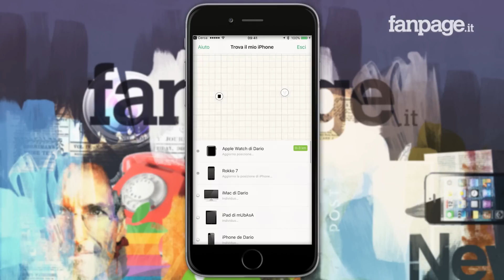"Find my AirPods", la nuova funzione di iOS 10.3 per trovare gli auricolari bluetooth persi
Ecco la nostra video guida su "Find my AirPods", la nuova funzione di iOS 10.3 per trovare gli auricolari bluetooth persi utilizzando un sistema che da tempo è stato introdotto da Apple in tutti i suoi dispositivi, con il quale è possibile geolocalizzare (su una vera e propria mappa) tutti i devices connessi al proprio account e far riprodurre un suono piuttosto acuto, per poterli ritrovare qualora fossero vicini.

Per "Find my AirPods", la nuova funzione di iOS 10.3 per trovare gli auricolari bluetooth persi utilizzeremo Find my iPhone, l'app gratis di Apple sviluppata proprio con questo scopo, ma dobbiamo ricordarci una cosa molto importante: le AirPods non hanno il GPS, quindi la geolocalizzazione funziona esclusivamente con il bluetooth di prossimità, proprio come succede con l'Apple Watch.

In soldoni, quando si utilizza "Find my AirPods", la nuova funzione di iOS 10.3 per trovare gli auricolari bluetooth persi, sulla mappa si vedrà l'ultimo luogo in cui si è utilizzato le cuffie e si potrà far emettere un suono solo se sono ancora connesse.

Una volta avviata "Find my AirPods", la nuova funzione di iOS 10.3 per trovare gli auricolari bluetooth persi, verrà visualizzato un elenco di dispositivi associati al proprio account, tra cui troverete anche le AirPods: selezionandole potrete vedere su una mappa il luogo in cui sono state utilizzate l'ultima volta e, qualora dovessero essere ancora connesse al proprio dispositivo, ma vi fossero cadute o fossero "nascoste" in luoghi difficilmente visibili, sarà possibile far emettere un suono molto alto in modo fa trovare le AirPods smarrite con più semplicità